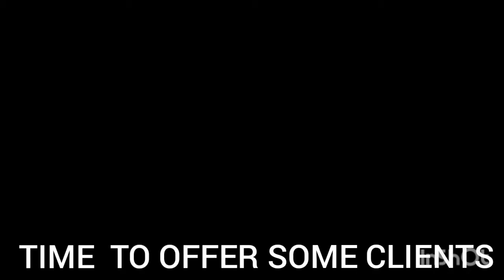SELAMA CORONA, PINDAH KE SINI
KANTORE PINDAH KENE AE,

BEN NAWANI TAMU GAMPANG
TAMU LONDHO SEPI
KUDU ADAPTASI NGOLAH TAMU LOKAL
SEMINGGU UNTUNGE ISO ADAPTASI

SUK MBEN NEK WIS NORMAL NEH
DADINE ISO NDUWE GAWEAN LORO
NGGOWO TAMU LOKAL LAN LONDHO